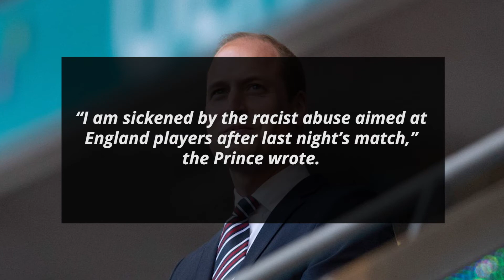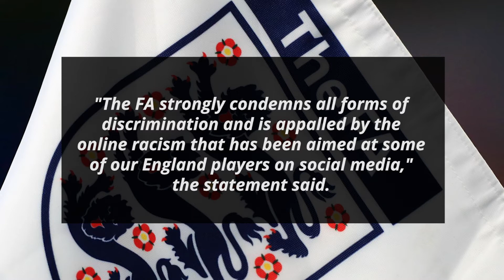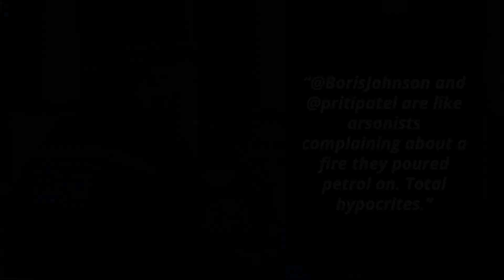British Establishment Condemns Racist Abuse